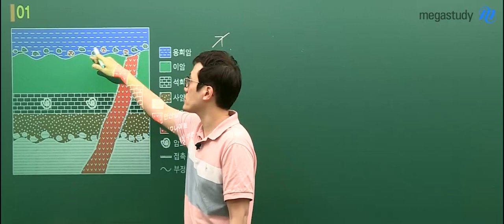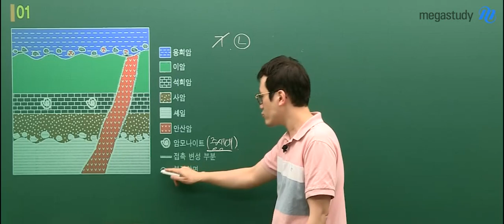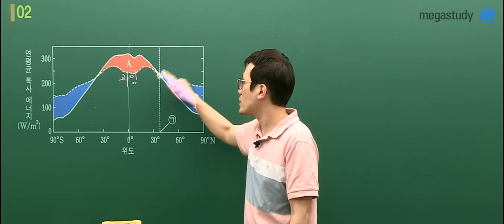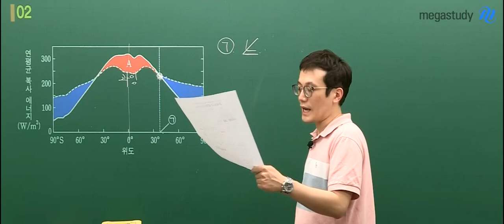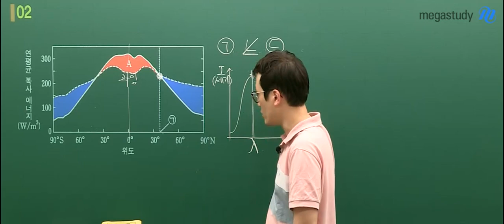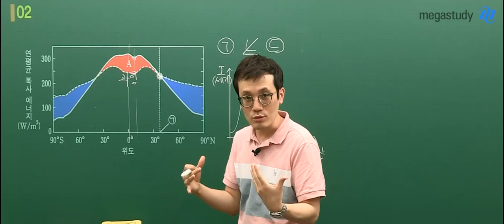[메가스터디] 지구과학 한성헌쌤 - 6평 지구과학 Ⅱ 해설강의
한성헌 쌤의 6월 모의고사 지구과학Ⅱ 해설강의

한성헌 선생님이 궁금하다면?